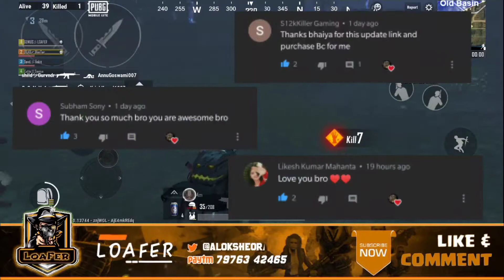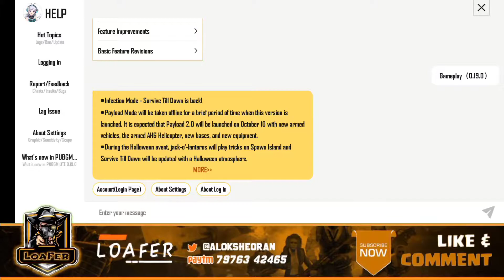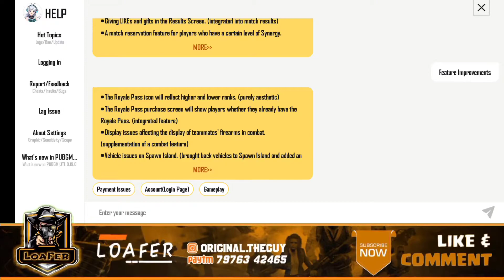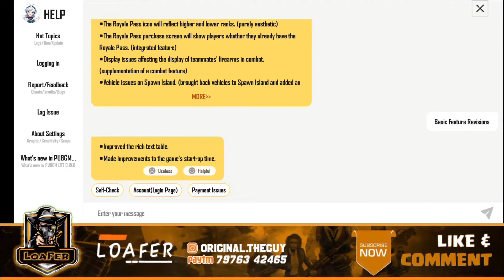0.19.0 Update All Features Are Here || PUBG Mobile Lite || LoaFer Gaming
Topics Video Cover —

0.19.0 Update All Features Are Here || PUBG Mobile Lite || LoaFer Gaming

PubG Lite update Playstore
Download Pubg Lite
Pubg Lite New Update
Pubg Mobile Lite Gaming
pubg Mobile lite skins
pubg mobile lite new update
pubg ban in india
pubg after ban
pubg unban in india
noobs gameplay

▶️Friends If You Have Any Doubt Then Follow Me On—

▶️Note :-This Channel is A Gaming Channel and This is Only For Entertaining Purpose. I don't Want To offend Anyone.

▶️Device - OnePlus 7T (8GB/256GB)
▶️ Network - Airtel 4G